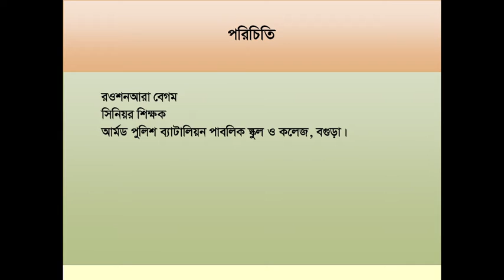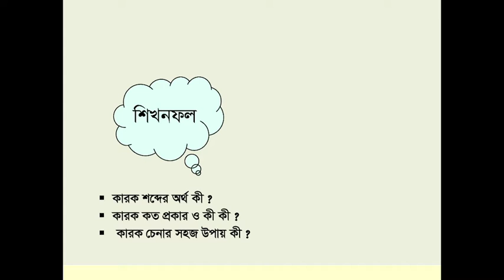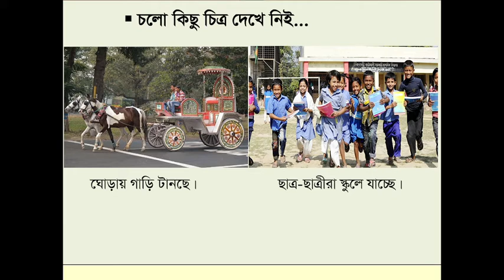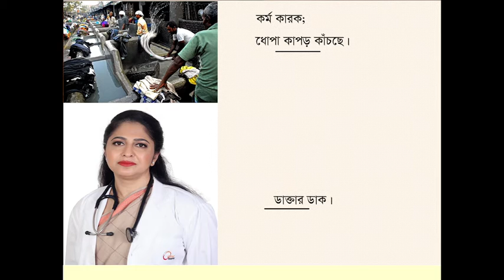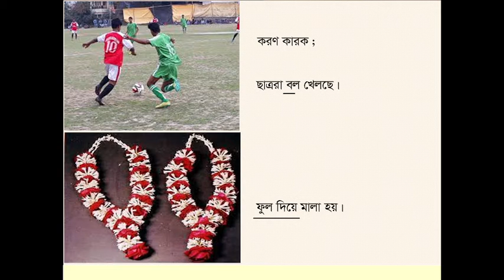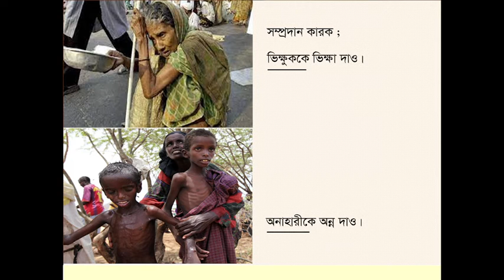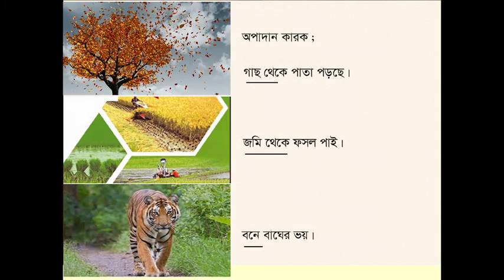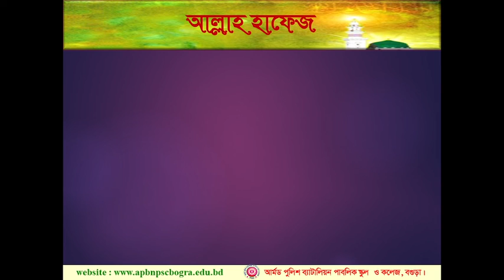APBN online class By Rawshanara Begum.